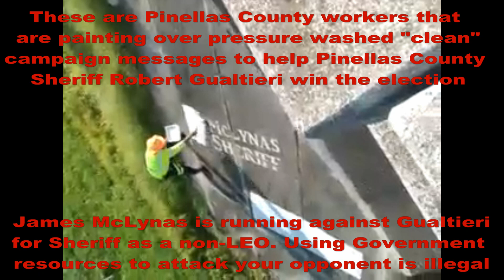County Sheriff has County Employees and Inmates Paint Over Opponent's Campaign Signs!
My name is James McLynas and I am running for Sheriff of Pinellas County Florida. Each election cycle there is a campaign “sign war” that flourishes and this year is no different in some respects, but massively different in other respects.

I am running a “clean” campaign using a totally new technique never before used in a political campaign in America. It is called “Clean tagging” or “Reverse graffiti”.  What this basically consists of is a large stencil and a pressure washer being used to just CLEAN the message into a dirty sidewalk or wall. Once completed, there is literally nothing left behind other than a constitutionally protected free speech message.

Here is a Youtube video of these messages being laid down.

According to both Florida State law, as well as Pinellas County Code Section 138-3751, they  define sign as “any DEVICE, FIXTURE, PLACARD OR STRUCTURE that uses any color, form, graphic, illumination, architectural style or design or writing to advertise, attract attention, announce the purpose of, or identify the purpose of a person or entity, or to communicate information of any kind to the public.”  Since there is no such “device, fixture, placard or structure”, these are not legally considered “signs” and therefore are not subject to sign laws both at the State or County level.

However, that has not stopped Pinellas County Sheriff Robert Gualtieri, my opponent in the upcoming election from waging a full scale WAR on my campaign messages by having them pressure washed away, painted over and even he himself spray painting over them in his neighborhood. Here is a video of Pinellas County employees painting over my campaign messages. How ludicrous that they are using actual paint to cover up nothing more than clean concrete.

They ARE however, free speech and protected by the United States Constitution. It is considered the same as if I was standing on that same sidewalk and speaking my message. Sheriff Gualtieri removed them from all around the 49th street courthouse, jail and even out by the buss stop. There is even an “expressive activities area” at the courthouse where they claim the constitutional right to free speech still exists, but my campaign messages were removed from this “expressive activities area” as well, because Sheriff Gualtieri doesn’t like the message being expressed. Sheriff Gualtieri believes in free speech, as long as it is speech he personally approves of.

In fact, since there is no “sign”, paint, color, or any substance left behind after my “clean” messaging, the only thing they can be “removing” is the actual message. This a direct and unconstitutional attack on free speech and our democracy.  However, that has not stopped Pinellas County Sheriff Robert Gualtieri, my opponent in the upcoming election, from waging a full scale WAR on my campaign messages by having them pressure washed away, painted over and even he himself spray painting over them in his neighborhood. Here is a video of Pinellas County employees painting over my campaign messages. How ludicrous that they are using actual paint to cover up nothing more than clean concrete.

I was also told that Gualtieri had inmates from the Pinellas County jail use floor polishers with a scrub brush on it to remove my campaign messages. Some of the messages actually look like they were removed with such a device.

I have attempted to file a criminal charge and a criminal complaint for vandalism at the Pinellas County Sheriff’s office and Sheriff Gualtieri instructed them to NOT take even my complaint, give me a report number or allow them to investigate. I have that on my Youtube video channel as well.

Each campaign season at least one side is caught vandalizing or stealing their opponent’s campaign signs. However, this year, it is the Pinellas County Sheriff and he is using Pinellas County resources to do so.  Gualtieri is terrified that I will win the Sheriff’s election as a NON-LEO based on my
expansive platform for reform.